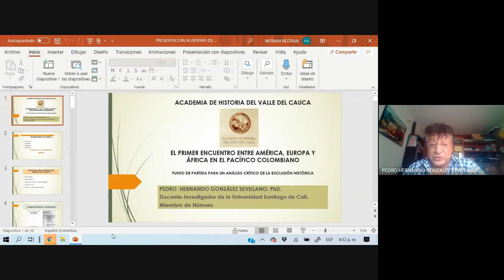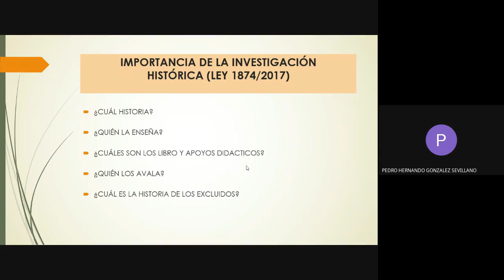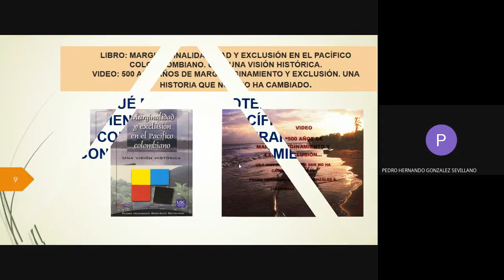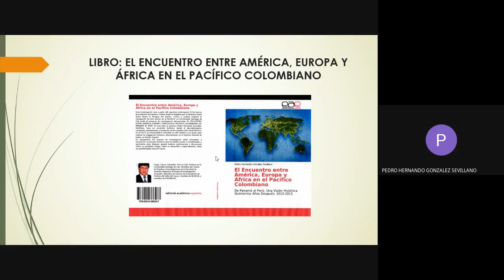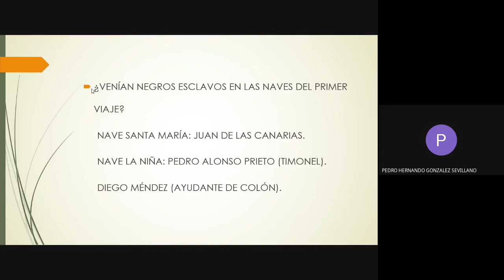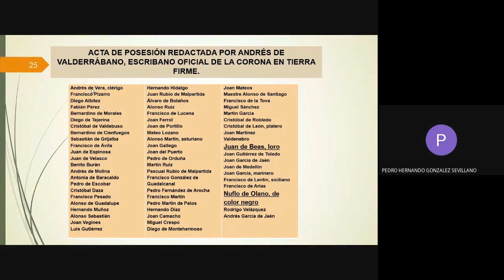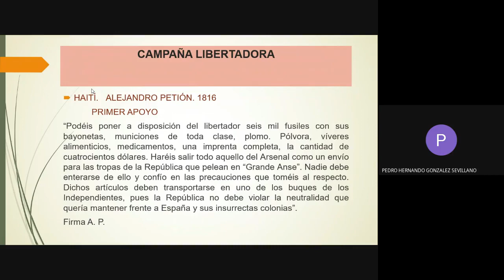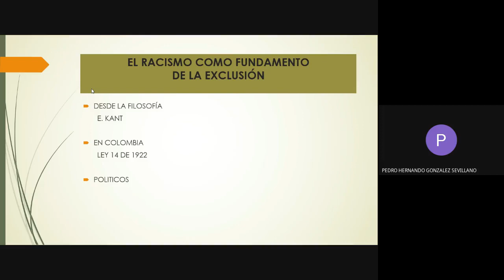8° Conversatorio Sabatino de Historia-PRIMER ENCUENTRO DE AMÉRICA, EUROPA Y ÁFRICA EN EL PACÍFICO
8° Conversatorio Sabatino de la Academia de Historia del Valle del Cauca. Conferencista: PEDRO HERNANDO GONZÁLEZ SEVILLANO. Tema: El primer encuentro entre América, Europa y África en el Pacífico colombiano. Fecha: 6 de febrero de 2021.